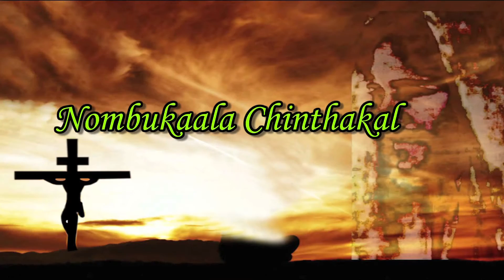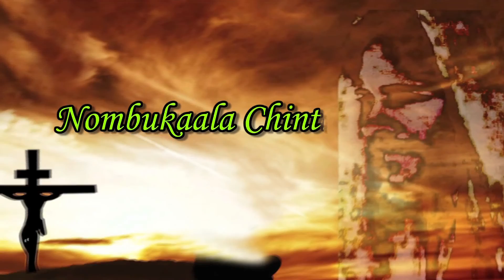Nombukaala_Chinthakal_2017 Fr. Micheal Karimattam - March 22